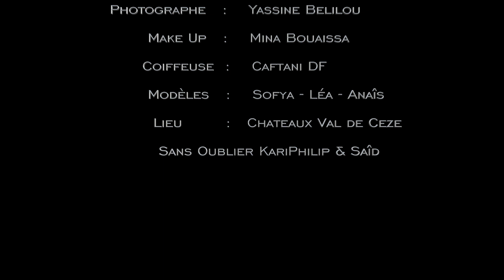Nadia Fassia Elegance (robes Orientales) réalisé par MY PHOTO STORY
Nadia Fassia Elegance : 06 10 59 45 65

Réalisé par MY PHOTO  Videaste - Photographe